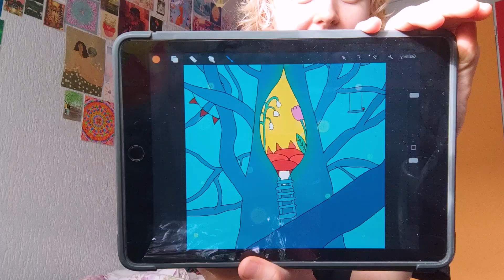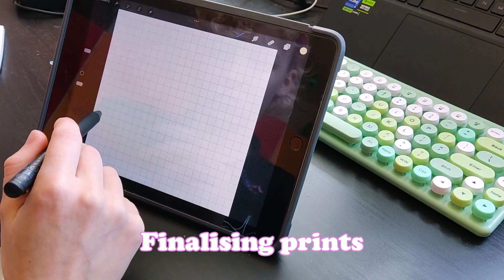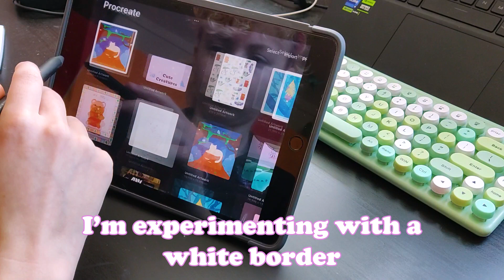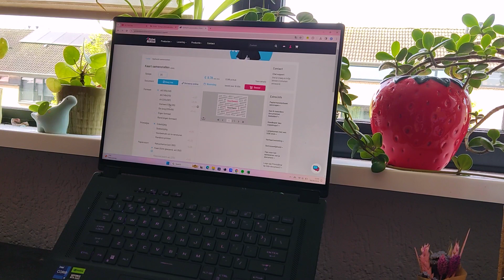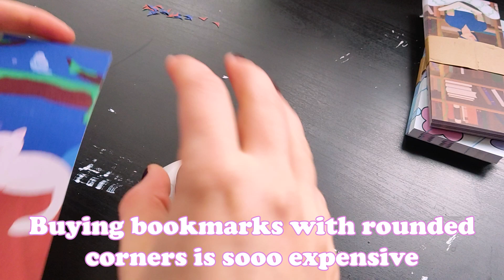April vlog | Elfia Haarzuilens, Playgrounds The Art Department and art school admission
I was a vendor at Elfia Haarzuilens and Playgrounds The Art Department! Those were my first 2 big events and they came right after each other, it was pretty crazy.

I also do an art school admission again, let's hope I get in!

✦Music✦